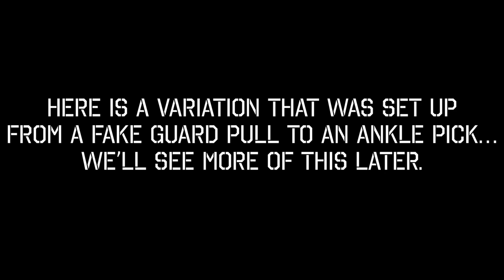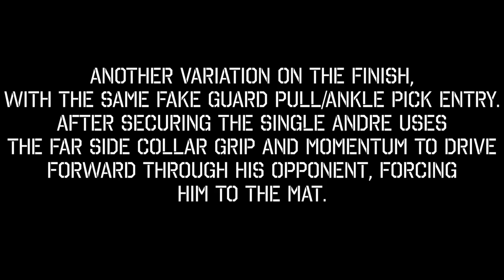BJJ Takedown Studies (Single Leg): Andre Galvao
Single leg finish variations from Andre Galvao